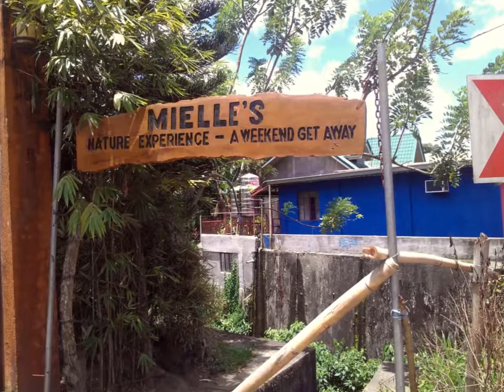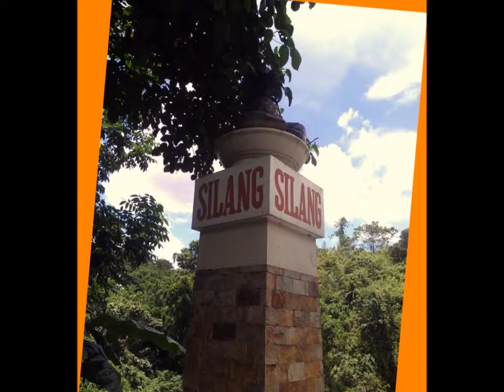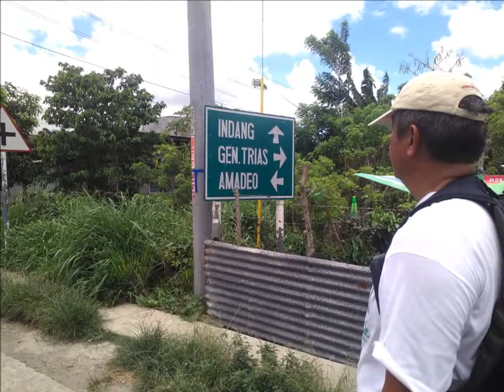Searching for coffee in Cavite - another hiking trip - music by WiSH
On the 6th of May 2017 - two hikers went on another walking trip. This time searching for famous Filipino Coffee.
     Ronald Ramos and WiSH Seredynski were walking from Silang to Amadeo and Tagaytay.
     Of course, we have found coffee but... at the AMADEO CAFE and it was excellent!
     Unfortunately we didn't visit any coffee plantation. So, we will have to walk again to see how its grows.
     In the background You will hear my own composition - "Walking with You".
     See You soon on the coffee farm !!!